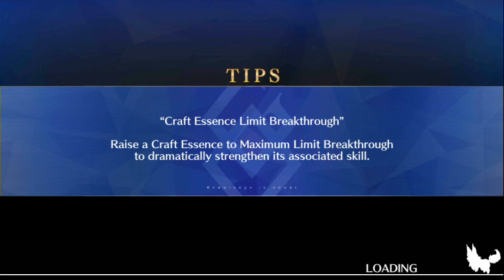[FGO NA] Servant Summer Festival 2020 Rerun Raid 1 Final Battle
NOTE: Finish off Raid Boss 1! The Mooncancer boss is weakened (58k HP), and no longer has the NP charge to max skill.